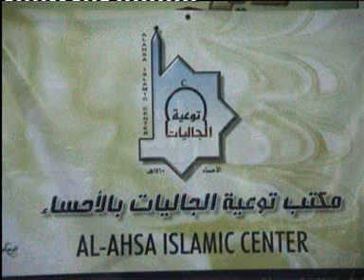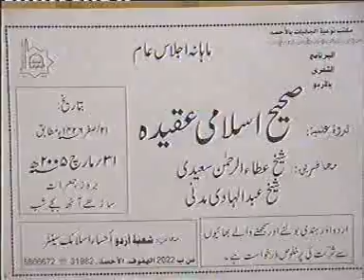sahie islami aqidha part1 صحيح اسلامى عقيدە